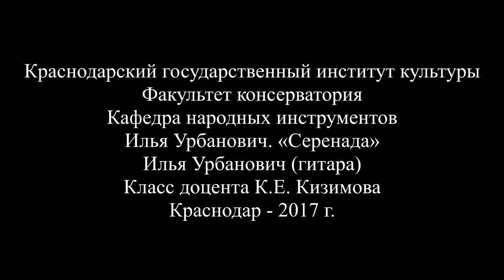2017 год Илья Урбанович гитара Илья Урбанович «Серенада»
2017 год Илья Урбанович гитара   Илья Урбанович  «Серенада»